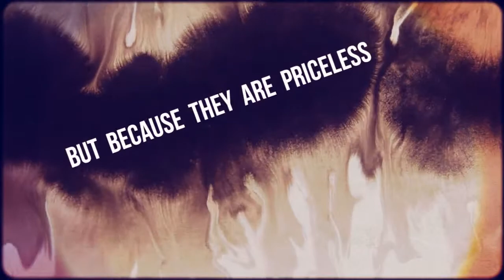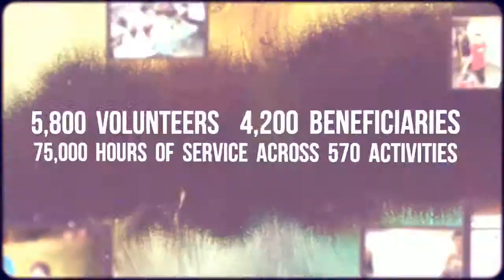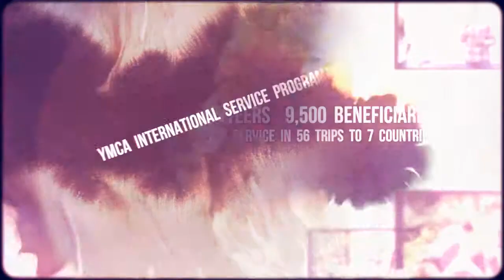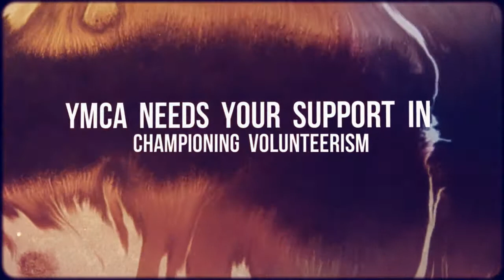YMCA-Lim Kim San Volunteers Programme